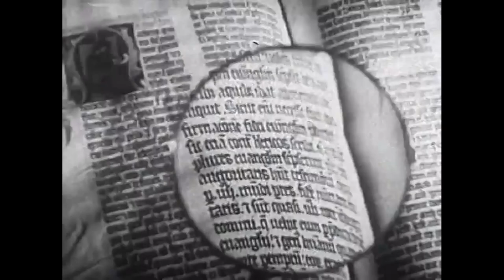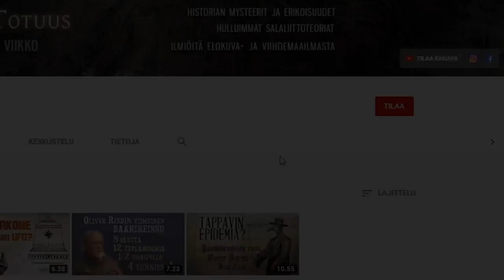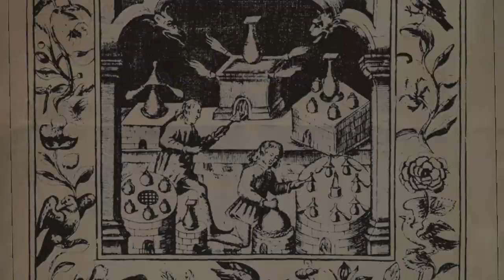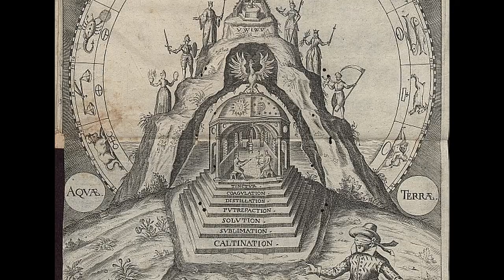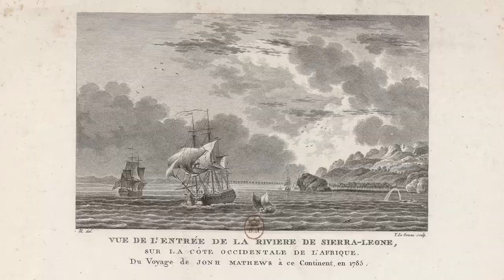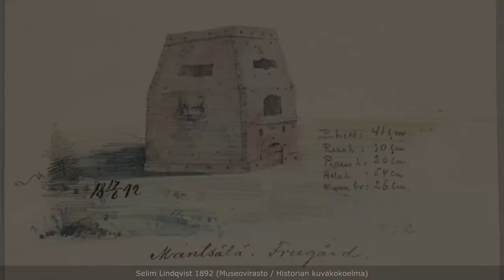Suomalainen alkemisti August Nordenskiöld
Suomalainen August Nordenskiöld (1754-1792) eli hämmästyttävän elämän. Hän yritti valmistaa kultaa Ruotsin kuninkaanlinnassa ja poistaa köyhyyden maailmasta, toimi swedenborgilaisen mystiikan sanansaattajana Lontoossa, ja päätyi lopulta perustamaan ihanneyhteiskuntaa Afrikan Sierra Leoneen.